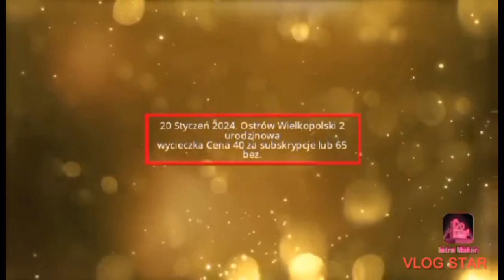Pociąg Rogal, specyjalny 11.11.23. Turkol, Poznań Karolin.